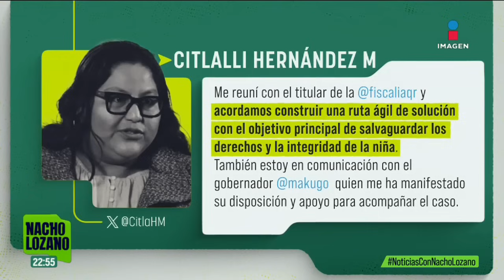Fiscalía de Querétaro busca prisión contra niña que sufrió un aborto espontáneo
La Fiscalía General del Estado de Querétaro está solicitando una pena de tres años de cárcel para una niña de 14 años que sufrió un aborto espontáneo, además de pedir “reparación de los daños” de más de medio millón de pesos para el “padre del producto”, a pesar de que el embarazo de la menor fue a causa de una violación.